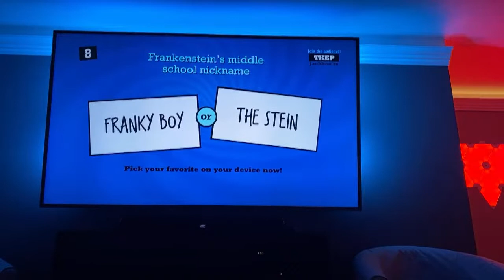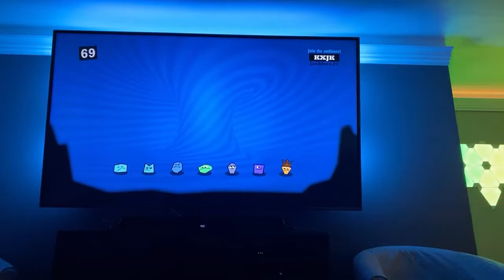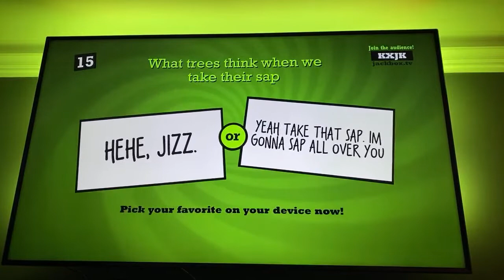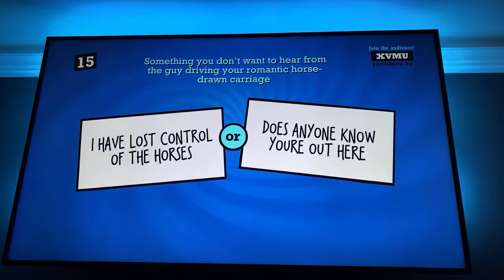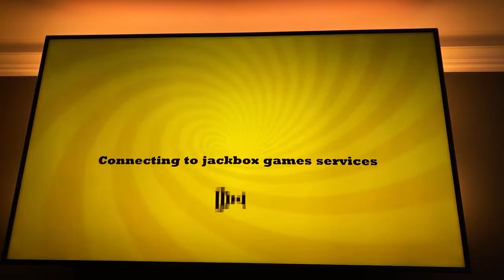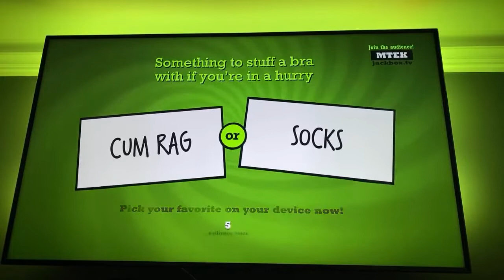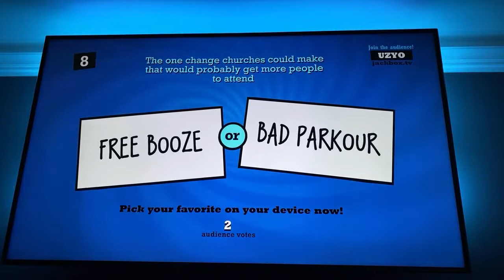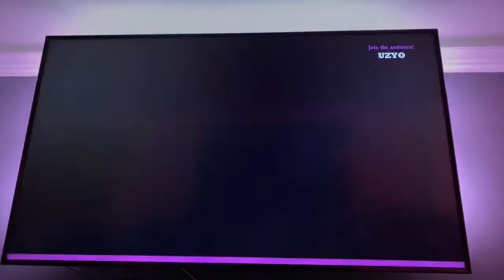Let’s Play Jackbox LIVE!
Join us for a game or two!